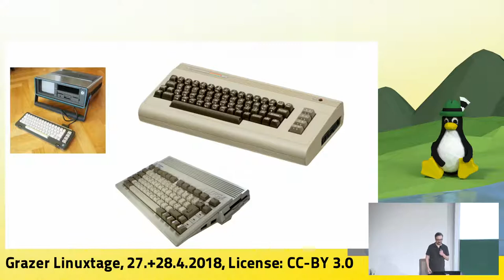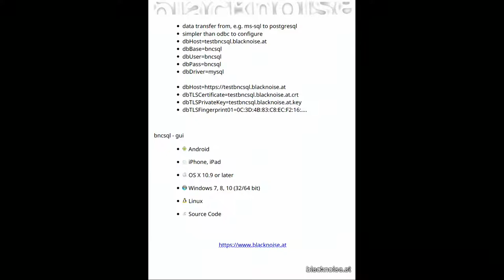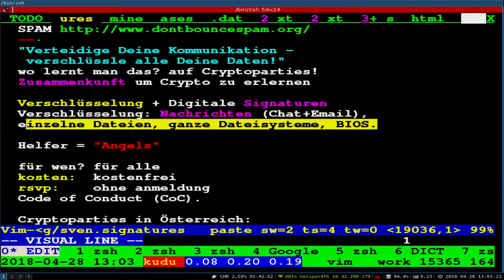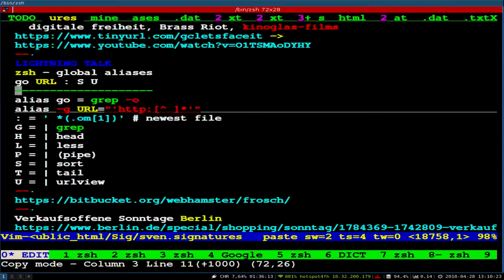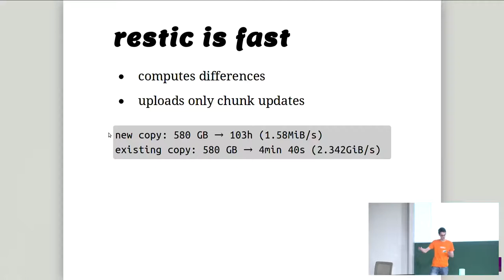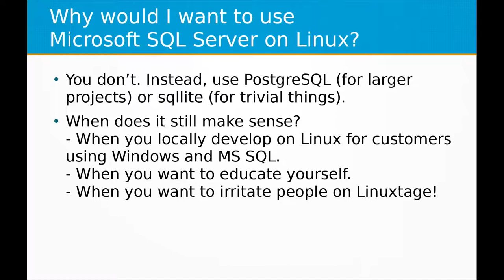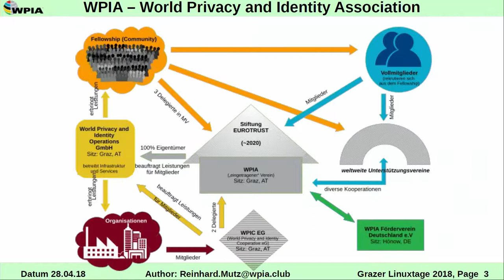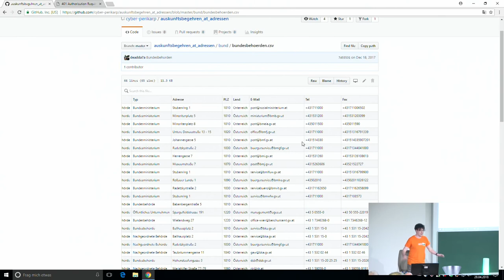Grazer Linuxtage 2018 - Lightning Talks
5 min Kurzvorträge

Spontane Einreichungen noch möglich. Bitte PDF Slides vorbereiten.
Reihenfolge kann vom Programm abweichen!